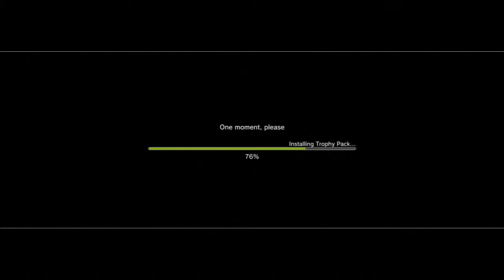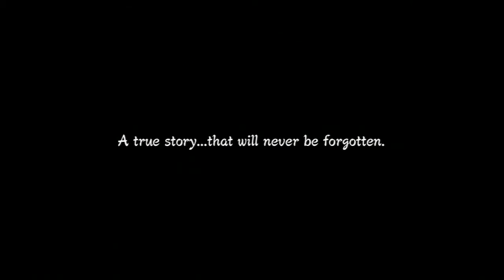Naruto Shippuden: Ultimate Ninja Storm 3 - Walkthrough - Part 1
Description

Developer(s)  CyberConnect2
Release date(s)   JP April 18, 2013  NA March 5, 2013  EU March 8, 2013
Genre(s)  Fighting
Mode(s)  Single-player, multiplayer
Media/distribution  Blu-ray Disc, DVD

The game will offer over 80-88 playable characters including several new, making it the largest cast in the Ultimate Ninja series.[3] The fighting system is said to have been modified,[4] with the Awakening Mode, a state that gave each character enhanced abilities when their health was low, being possible to be used at anytime during a fight. However, the Awakening Mode can only be used once per battle.[5] As in the previous games, the player can choose two characters to assist the player character in battle. The assisting characters now can also aid the playable one through the use of thirteen different types of combos. Additionally, the assistants have health bars, losing health whenever they get hit, ultimately being unusable when their health bars deplete. Several arenas have become interactive, making the player automatically lose a fight if they leave a specific area.[6]

The story mode will be similar to the ones from Naruto: Ultimate Ninja Storm and Naruto Shippuden: Ultimate Ninja Storm 2 rather than the previous game Naruto Shippuden: Ultimate Ninja Storm Generations as it will feature boss battles that include quick time events and require the use of strategies to defeat the opponent.[7] The plot will start following the ending of Ultimate Ninja Storm 2 but it will first focus on the Nine-Tailed Fox attack to Konohagakure (The Hidden Leaf) with the player first controlling the characters defending the village. From then the game will also cover the events from the series' world war adapting most episodes aired on television by the time the game is released.[8] It will also include the "Ultimate Decision Mode" which will give the option to change the result of the battles, resulting in alternative storylines.[5]

Additionally, the game will offer a hack and slash mode in which the player controls a single character that has to battle a series of enemies